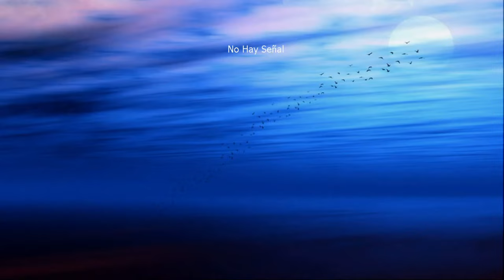En la Mesa Redonda, “Comenzando la semana”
La Mesa Redonda comienza la semana con dos  temas: Estados Unidos y la situación en Medio Oriente, la cuál contará además con la habitual sección

La Esquina.